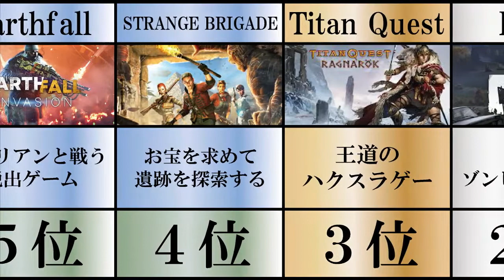PlayStation4海外で最も売れたゲームランキングTOP10 FPSにグロゲー 最高のオープンワールドゲーに鬼ごっこ 面白いゲームはこれ！ 1位は実況で大人気のあのタイトル！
BGM
甘茶の音楽工房

【関連動画】
PlayStation4国内で最も売れたゲームランキングTOP10 FPSに尻ゲー 王道RPGにハンティングアクション 面白いゲームはこれ！ 1位はシリーズ最高傑作と言われたあのタイトル！

【PS4】一人でガッツリ遊べるゲームタイトル15選【2020年版】【おすすめゲーム紹介】

2020年スマホゲーム売上ランキングTOP10 去年一番課金されたソシャゲはこれ！ みんなは何個やってる？ ぶっ壊ればっかでインフレやばすぎ ガチャ確率操作 景品表示法違反 消費者庁に相談